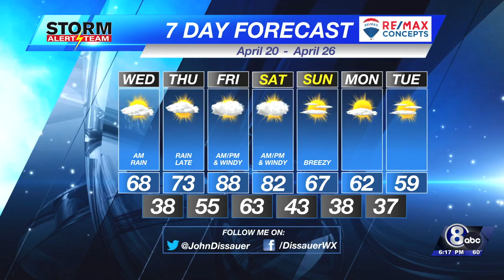Tuesday Evening Weather Update - April 19, 2022